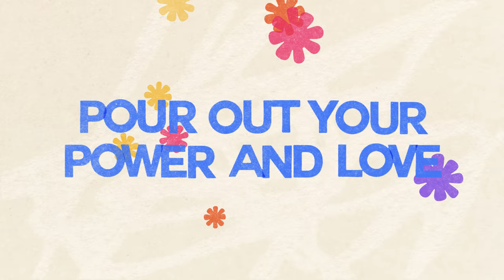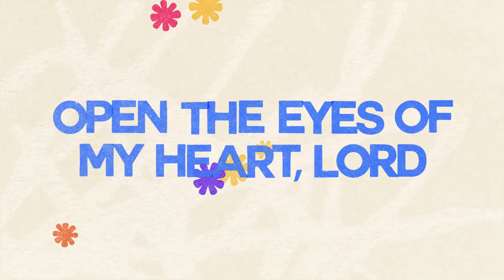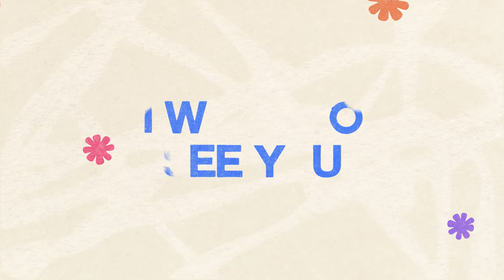Shout Praises Kids - Open The Eyes Of My Heart (Official Lyric Video)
Official Lyric Video for "Open The Eyes Of My Heart" by Shout Praises Kids.